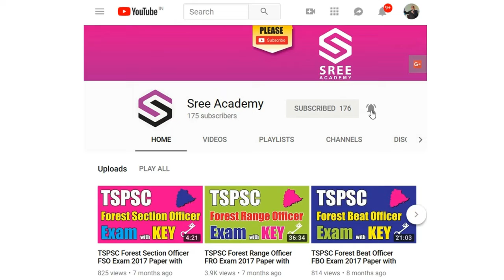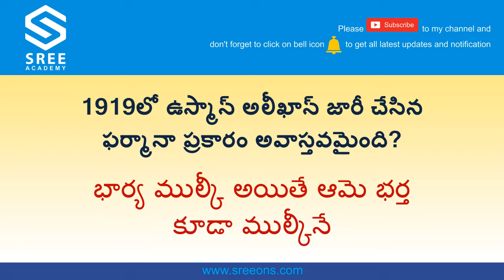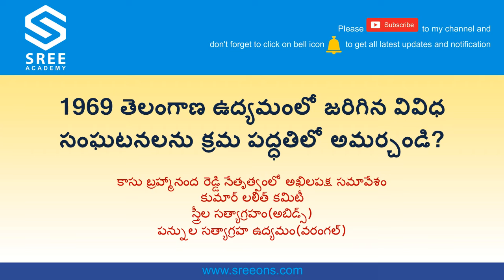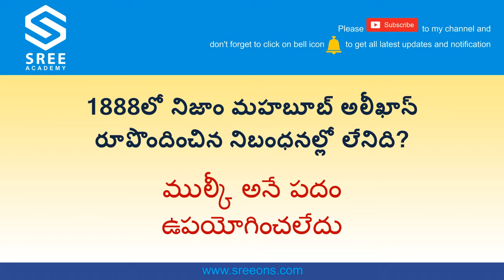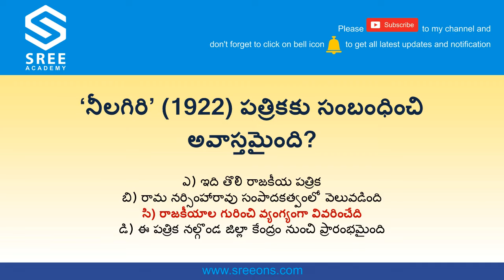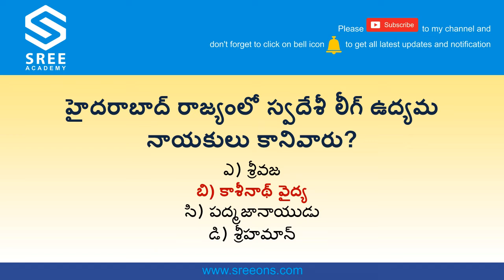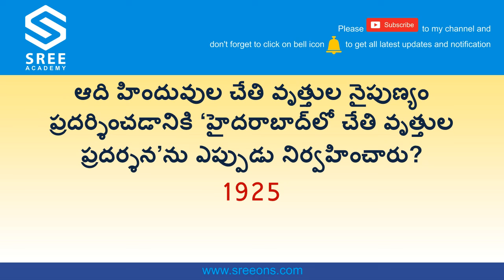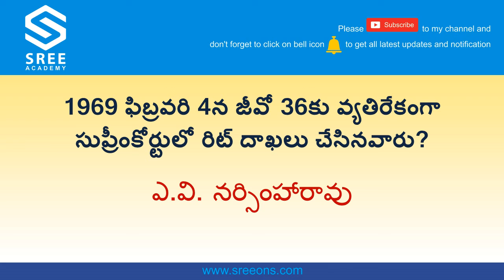TSPSC VRO | ముల్కీ ఉద్యమం పరిణామాలు | Telangana Movement | Model Paper 3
TSPSC VRO | Telangana Movement | ముల్కీ ఉద్యమం పరిణామాలు | VRO, Group 4, Conistable, SI